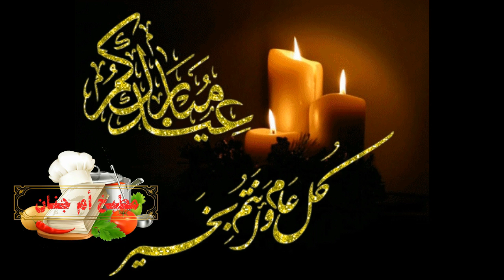تهنئة أم جنان بحلول عيد الفطر🎉🎈✨ عيدكم مبارك وكل عام وانتم بالف خير تقبل الله منا ومنكم صالح اعمال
بمناسبة عيد الفطر المبارك 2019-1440 تتقدم قناة مطبخ وتدابير ام جنان بأحر التهاني وأطيب التماني بحلول العيد وتتمنى لكم وللأمة الاسلامية دوام الصحة والعافية والسلم والامان حفظ الله بلدنا أمنا -صحا عيدكم وربي يتقبل منكم صيامكم وقيامكم مع تحيات مطبخ وتدابير ام جنان